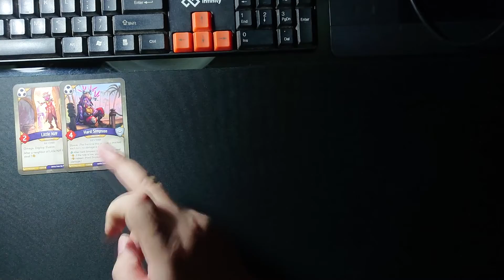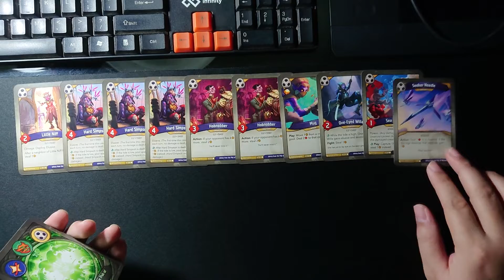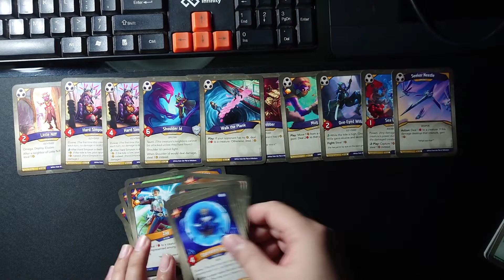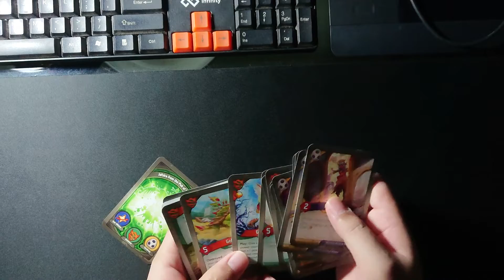Keyforge DT unbox #10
Another deck to support my friend, who framed by some worthless "brothers" ;)